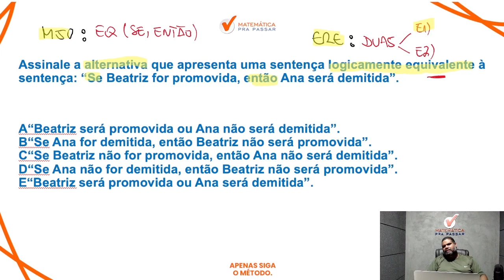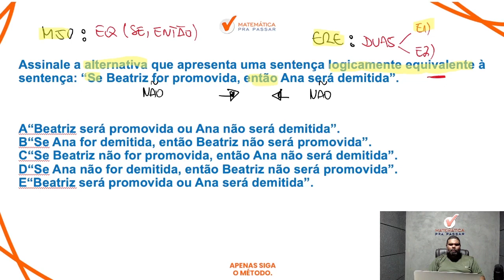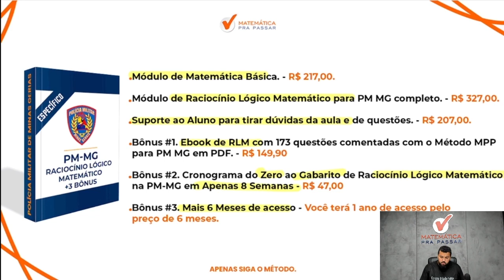Raciocínio Lógico para PMMG | Equivalência lógica do "Se Então" ficou fácil